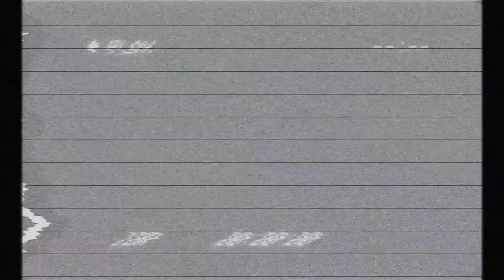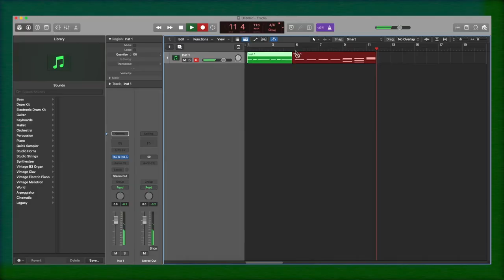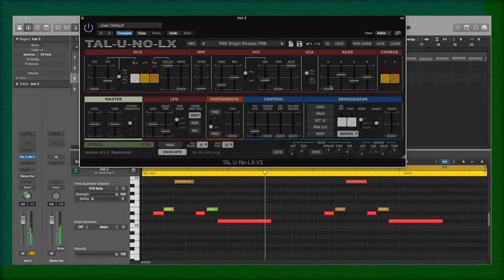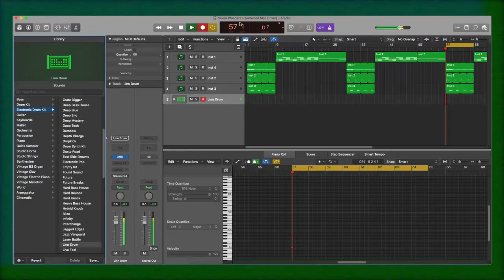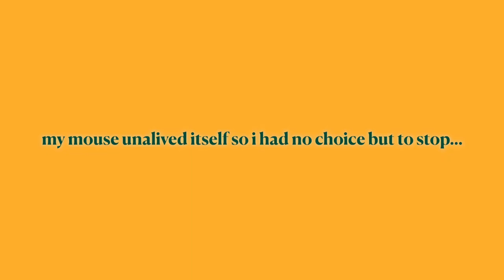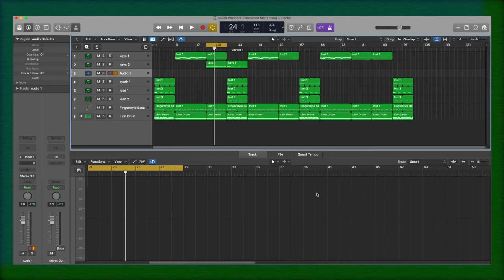making a cover of seven wonders by fleetwood mac in one session (sort of)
this week we make a cover of seven wonders by the legendary fleetwood mac from start to finish!

Arrangement and Lyrics belong to Fleetwood Mac, Kobalt Music Publishing Ltd., & Universal Music Publishing Group.

remember that you are loved, you are beautiful, and you are enough.